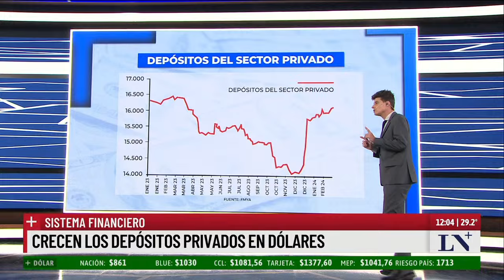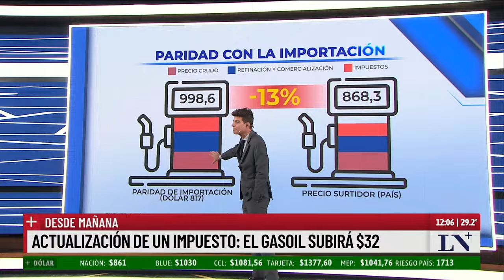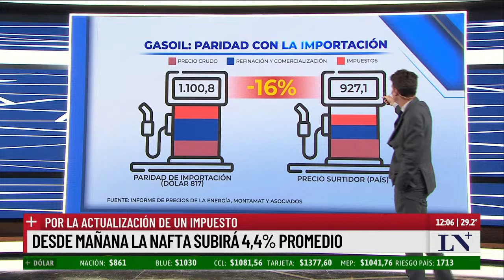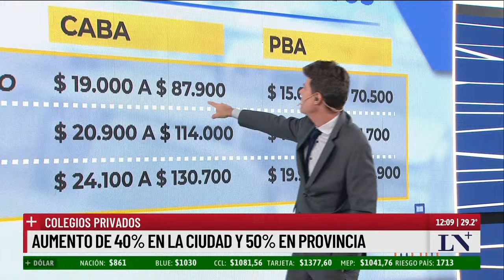La nafta sube un 4,4% promedio; los aumentos que llegan en marzo